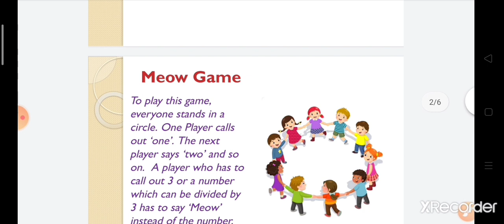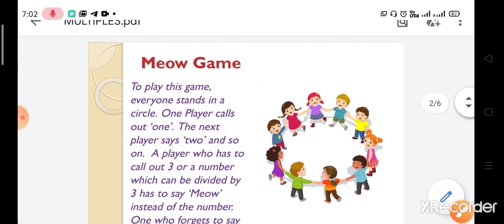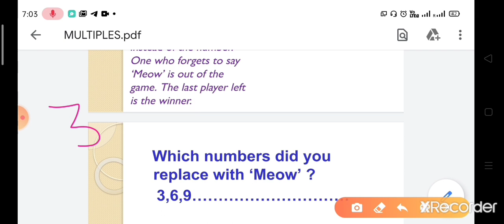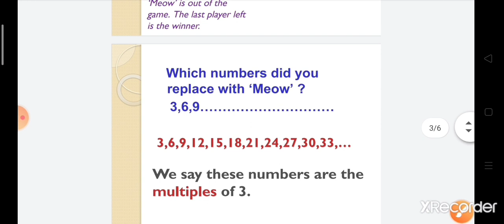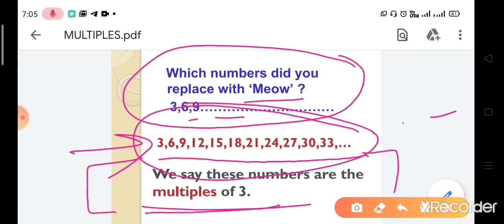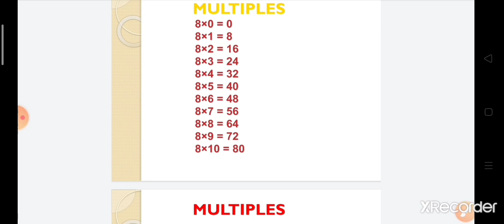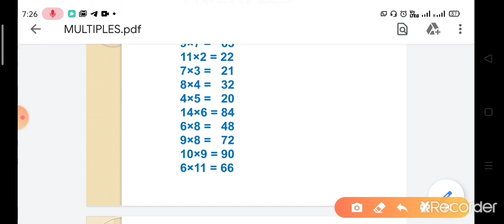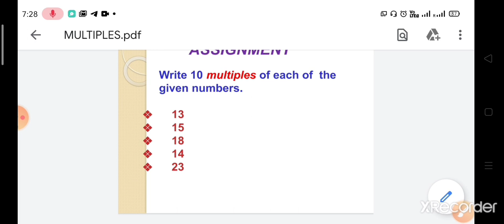Be My multiple, I'll be Your Factor , Class-5th Mathematics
Concept of Multiples